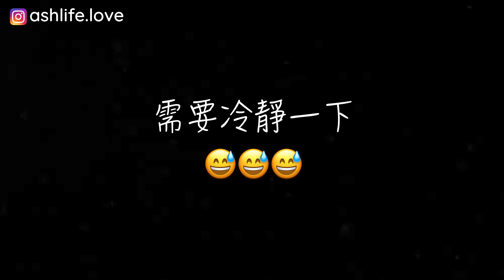平價冬季保濕抗老乳霜(有雷) 好用醫美必買分享👉超強DR. WU超逆齡修復系列/NeutrogenaＡ醇抗老乳霜/CEARVE CREAM適樂膚長效潤澤修護霜/FAB 燕麥保濕霜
今天來分享我近期愛用的冬季保濕抗老產品！
你們不要看台灣20幾度很溫暖，我前幾天離開加州才6度！又乾又冷！
我使用了一個月DR.WU 的超逆齡系列，做了交叉測試在臉上，這次的精華液跟乳霜的搭配效果讓我印象深刻，也是屬於相見恨晚的高CP值保養品。在冬天需要高度抗老跟備受滋潤的季節，這組產品不會讓你失望！
開架通路醫美品牌擁有專櫃品質，不得不分享給大家！有興趣的艾粉這裡看更多詳情喔
＊＊＊我在這裡還是要提醒大家！理性購物！衡量自身能力跟產品是否適合自己唷！😉😉😉

⭐影片中提到的商品&時間軸
00:00 Intro

01:16 DR. WU 超逆齡多肽修復精華

06:06 DR. WU 超逆齡修復精華霜

09:55 DR. WU角鯊潤澤修復精華油

12:30 CERAVE Moisturizing Cream 適樂膚長效潤澤修護霜

13:05 CERAVE Skin Renewing Night Cream

16:21 Neutrogena Rapid Wrinkle Repair Regenerating Anti-Wrinkle Retinol Cream

19:50 FIRST AID BEAUTY ULTRA REPAIR CREAM SOS燕麥保濕霜

🛒美國 Amazon購物清單
從這裡可以找到我日常愛用美妝產品，包含彩妝保養、生活好物。價格與一般相同。透過連結購買，我會得到來自Amazon官方微薄分潤獎金，支持我們繼續創作分享好內容給大家！在此感謝你！當然如果很介意的觀眾，也可以自行上Amazon官網輸入商品名稱進行購買。